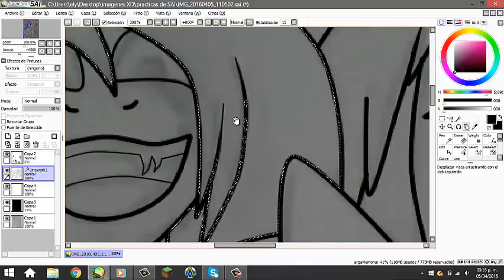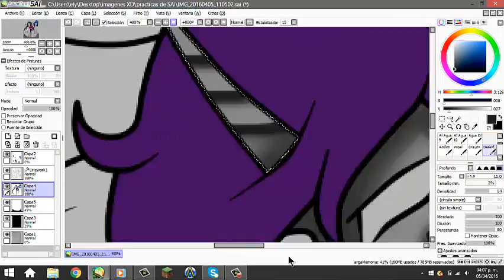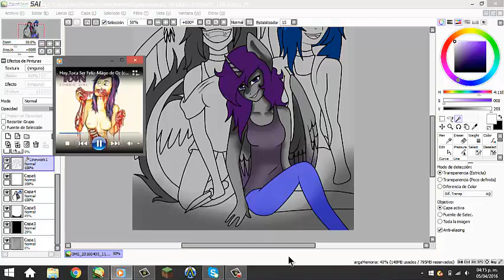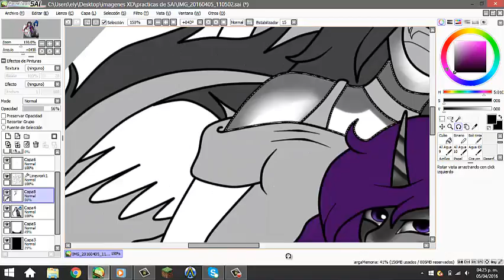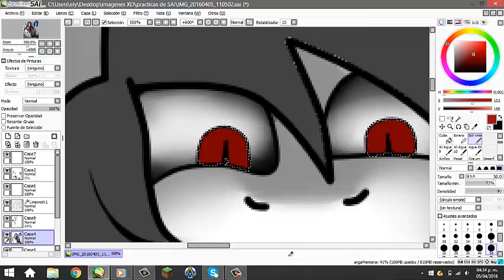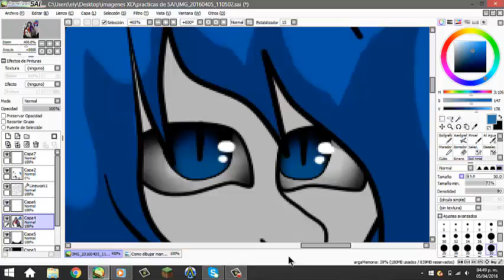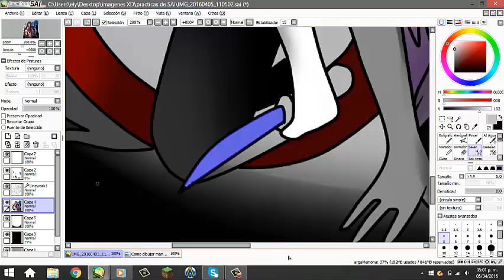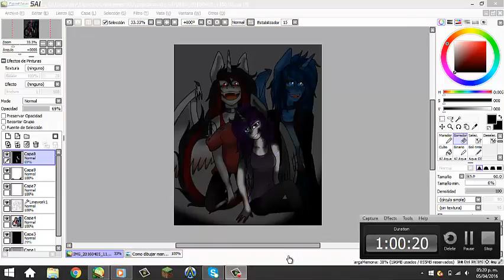Speedpaint Mlp Sorry dear